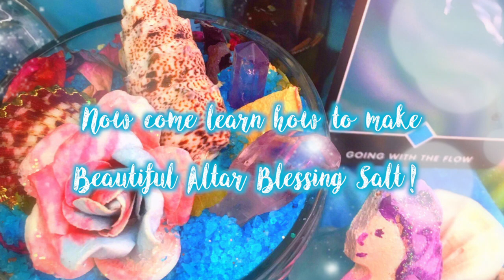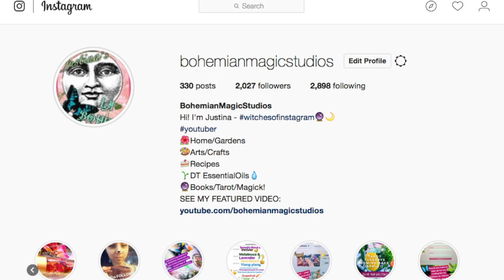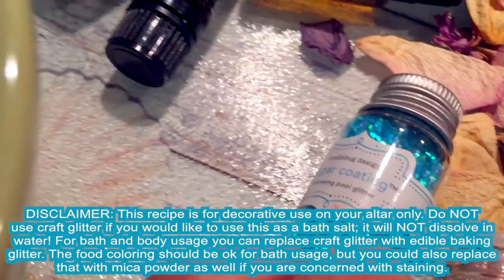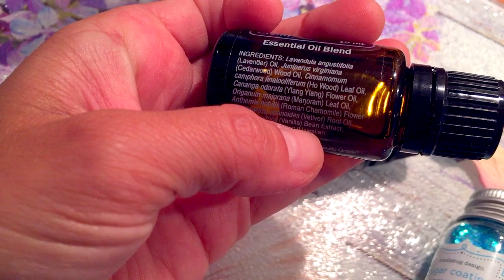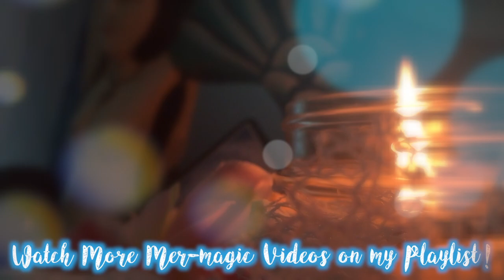How to Make Magickal Sea Salt for Your Mermaid Altar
Bohemian Magic Studios Presents

Hello Magickal Beings!!

I filmed this video and had intended to release it July of 2017, but was planning a wedding, so this fell to the back burner. I still love the content and would love to share it with you, so I just had to finish it and post for your viewing pleasure.

In this video, I will show you how to make some really beautiful Magickal Sea Salt for your Mermaid Altar. The sea salt I make in this video contains crafting glitter and is for decorative purposes ONLY. If you would like to use this salt in your bath or in your beauty regimen, you can substitute the craft glitter with an edible baking glitter which you can also find at your local craft supply store in the baking section.

The Essential Oils I used in my Mer-Sea Salt:

Eucalyptus
Ylang Ylang
Whisper Blend
Peppermint
Serenity Blend

If you are interested in purchasing any of the products you saw in today’s video, check out my retail page!

If you're interested in booking a FREE one on one Essential Oil class with me, or in a doTERRA $35/year membership so you can save big bucks on your oils through wholesale pricing (25% off retail price all year long!) and even have the opportunity to make some extra income sharing these magickal oils, email me personally at: